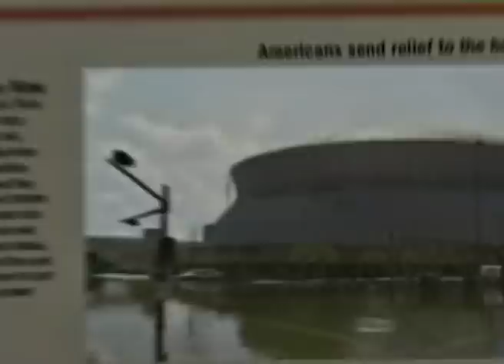लोरेन कनिंगहाम के साथ जॉयस - Joyce With Loren Cunningham Part 1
Joyce With Loren Cunningham Hindi
लोरेन कनिंगहाम के साथ जॉयस